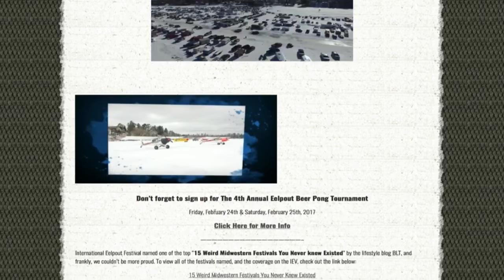Eelpout Festival Next Week In Walker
The 38th International Eelpout Festival is coming up, and Jason DeRusha and Matt Brickman talk with one of the event's organizers, Jared Olson (3:40). WCCO Mid-Morning - February 17, 2017